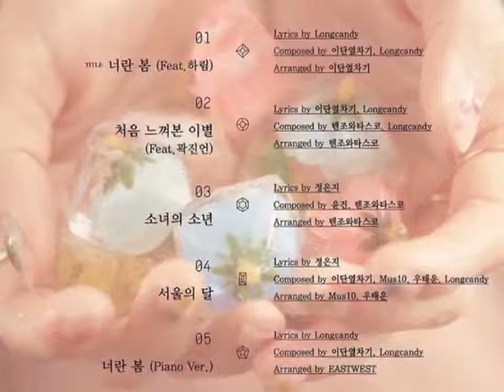A Pink's Eunji releases tracklist for her 2nd mini album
A Pink's Eunji released the tracklist for her upcoming solo album!

The idol just recently started teasing for her solo comeback. Today, we're given the tracklist which lets us know that her 2nd mini album will consist of 5 tracks. It also includes songs featured by Hareem and Kwak Jin Eon. You can enjoy the full release on April 10.